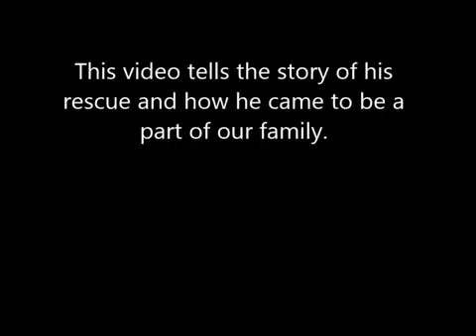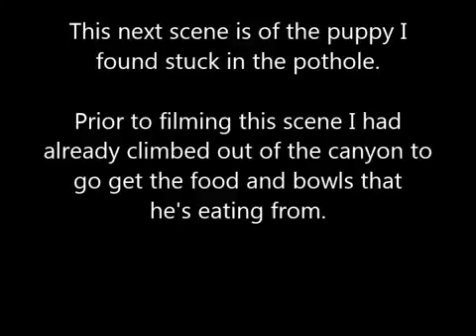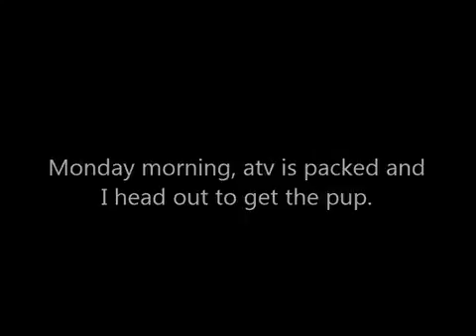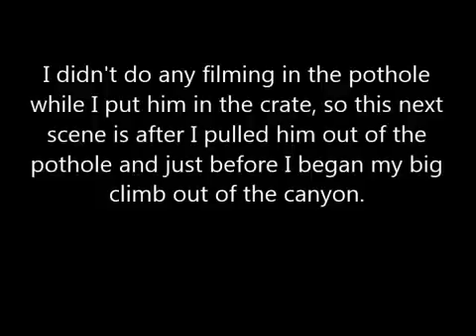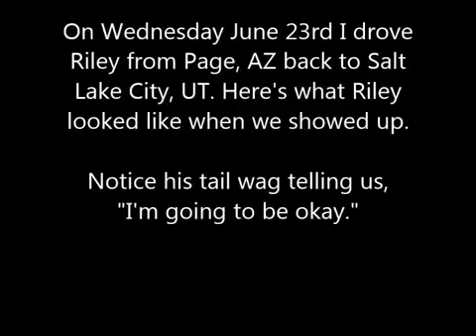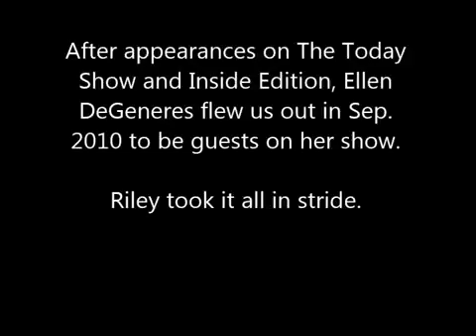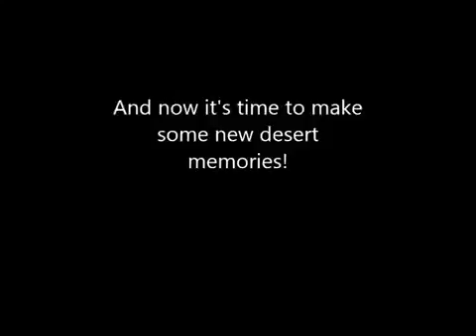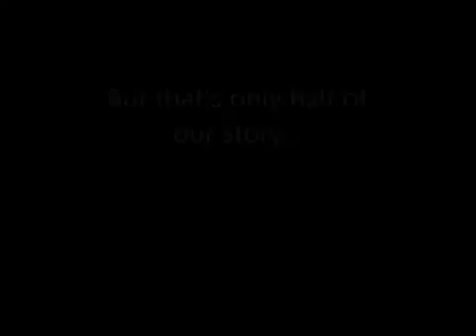Rescuing Riley, puppy rescued from a 350' deep slot canyon